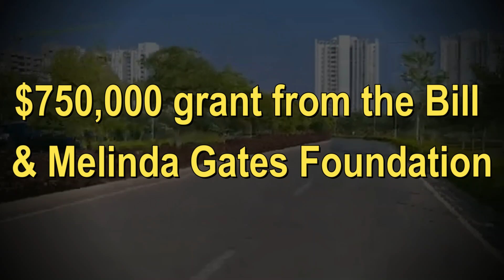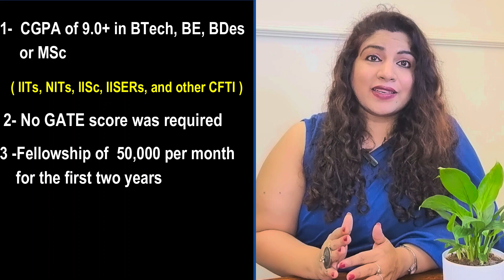IIT Hyderabad: A Fully Funded PhD in Artificial Intelligence ( AI)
Looking for a top PhD program in AI? IIT Hyderabad offers a fully funded PhD with world-class research, expert faculty, and collaborations with Google, Microsoft, NVIDIA & more!

📌 In this video:
 ✅ Why choose IIT-H for PhD in AI
 ✅ Course structure & research areas
 ✅ Admissions & direct PhD option
 ✅ Scholarships & fellowships
 ✅ Graduate success stories
 ✅ How Zenith PhD Consultancy can guide you

 📤 Share with friends exploring PhD/Postdoc paths!

["IIT Hyderabad PhD, PhD in AI, AI research India, fully funded PhD, direct PhD IIT", "Zenith PhD Consultancy"]

If you are looking for a Phd mentor who can guide you in your phd admission journey. then look no further.